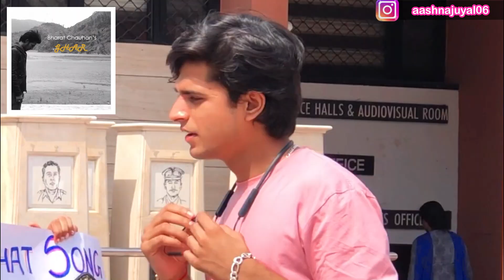Asking College Students What Song Are They Listening To?? || DAV-10 CHANDIGARH || Aashna Unnie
I asked college students of DAV-10, Chandigarh about the song they were listening to..

Video Location: DAV COLLEGE, Sector-10 CHANDIGARH, India

UPI ID : aashnajuyal@okhdfcbank

(all the donation goes straight to a bank where I'm saving up money to go to South Korea, Thanks )